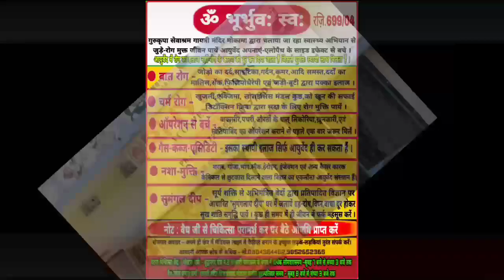मोकामा प्रखंड के राईम्स विद्यालय ने आवश्यकता पड़ने पर विद्यालय भवन देने का किया ऐलान।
प्रखंड के राईम्स विद्यालय ने आवश्यकता पड़ने पर विद्यालय भवन देने का किया ऐलान।

मोकामा।प्रखंड के मरांची स्थित एक निजी विद्यालय राईम्स ने मुसीबत की इस घड़ी में आवश्यकता पड़ने पर क्वॉरेंटाइन सेंटर बनाने के लिए अपना विद्यालय भवन देने का ऐलान किया है।विद्यालय की प्राचार्या अंजनी कुमारी ने सम्बंधित पत्र मोकामा के प्रखंड विकास पदाधिकारी को सौंप दिया।प्राचार्या अंजनी कुमारी ने कहा कि इस वक्त जबकि पूरा विश्व इस गंभीर संकट से जूझ रहा है और अपने देश में भी कोरोना संक्रमितों की संख्या तेजी से बढ़ती जा रही है।हर किसी को अपने सामर्थ्य के अनुसार समाज हित में आगे आना चाहिए और बढ़ चढ़ कर हिस्सा लेना चाहिए।साथ ही साथ उन्होंने कहा कि सरकार को जब कभी भी आवश्यकता होगी राईम्स विद्यालय परिवार का हर सदस्य देश हित में सेवा देने के लिए हमेशा तैयार है।

ब्यूरों रिपोर्ट - विक्रांत कुमार